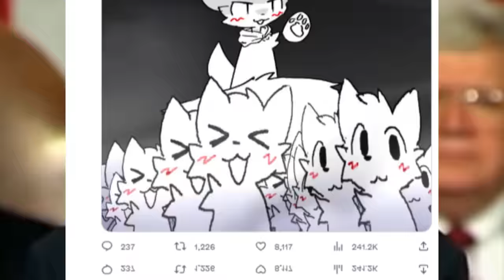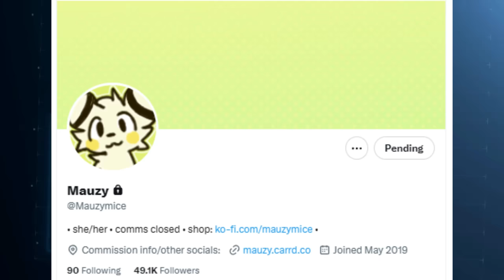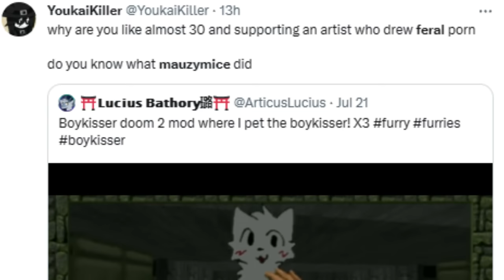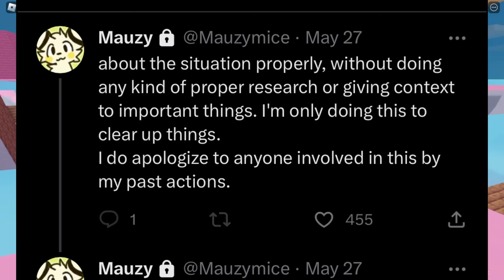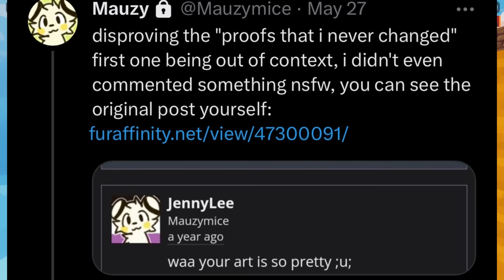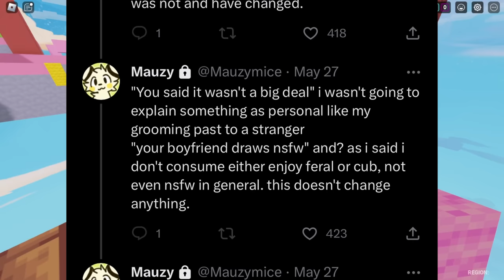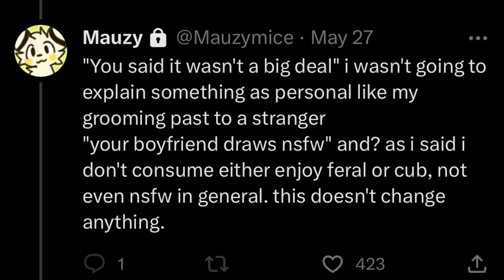The CRINGE Boykisser Meme Trend MUST STOP... (MauzyMice EXPOSED)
The CRINGE Boykisser Trend MUST STOP... (MauzyMice Allegations EXPOSED)
The CRINGE and UNFUNNY Boykisser cat meme viral trend has gotten too far, especially in the roblox community, I am tired of seeing this unfunny and cringe boykisser viral meme made byMauzyMice on tiktok, twitter and discord, it's about time someone exposes this cringe and bad trend and the HORRIBLE things which happen in the boykisser pipeline, it gets VERY BAD... JOIN THE ANTI SKIBIDI TOILET LEGION TOO (ASTL)
Comment your opinions about the situation!
JOIN THE ANTI SKIBIDI TOILET LEGION
0:00 - Intro
0:43 - MauzyMice Allegations
3:14 - MauzyMice Response
6:11 - The Worse Allegations
8:07 - The NSFW Pipeline
9:18 - Isabelle Allegations
10:37 - The CRINGE
11:46 - Reacting to the Cringe
16:18 - OUTRO